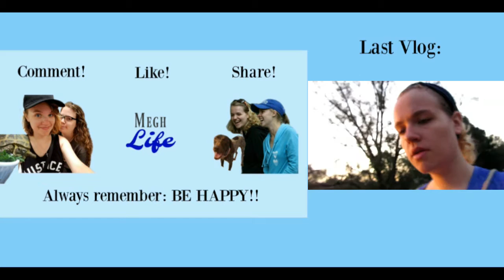BEAUTIFUL SUNSET!! - 9/22/18